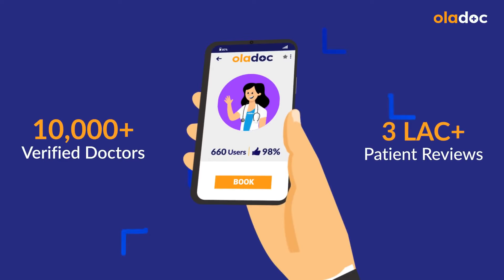Monsoon Diet - Barsaat Ke Mosam Mein Konsi Ghiza Lein - Foods To Avoid During Monsoon/Rainy Season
Monsoon season (Barsaat Ka Mosam) brings delicious fruits and veggies, but it's also when digestion can get a bit wonky. In This Video Dr Zartasha Khalid is providing tips on health precautions to take during Rainy Season.

Ms. Zartasha Khalid is a Nutritionist practicing at Noor Hospital (Ferozepur Road), Lahore.

Focus on warm, nourishing foods (Barsaat Ke Mosam Mein Konsi Ghiza Lein) like soups, stews, and porridge. These are easy on your stomach and provide essential nutrients. Don't forget to include ginger and garlic in your meals – they have natural anti-inflammatory properties.

With the risk of waterborne diseases rising, extra caution (Barsaat Ke Mosam Mein Khane Peene Ki Ehtiat) is needed. Avoid street food and ensure proper hygiene when preparing meals. Opt for boiled or filtered water to stay hydrated and healthy. Cover food items properly to prevent contamination.

While enjoying the monsoon, remember to eat and drink wisely. Opt for fresh fruits and vegetables, but wash them thoroughly before consumption. Avoid heavy, oily, and greasy food as they can upset your stomach. Stay hydrated with plenty of boiled or filtered water.